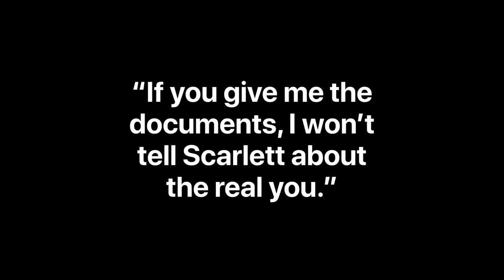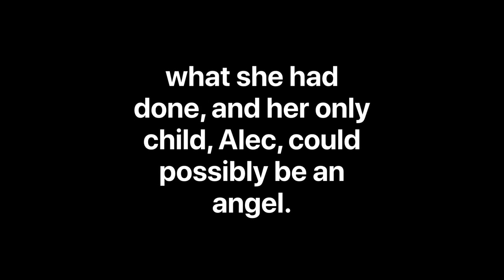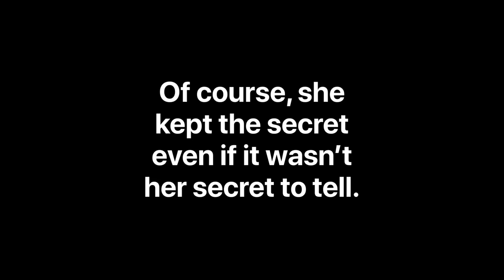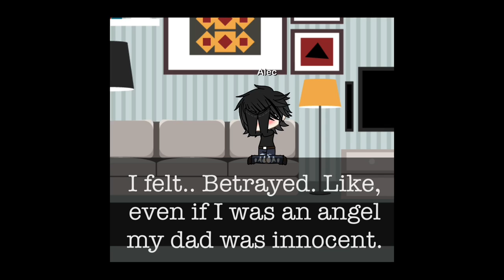"Heartfelt Truths" - Scarlett's College Story Part 5 | Missing Claire 🧡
"Heartfelt Truths" - Scarlett's College Story Part 5.
When Scarlett and Alec pack up for their departure, secrets become revealed, ideas come to surface and many more heartfelt emotions come flowing. Will Scarlett find a new and affordable art school? And will she end up with Alec officially at the new school? All will be revealed in Scarlett's College Story Part 5!!!

Recorder: Quicktime Player/ISpring Free Cam 8
Edited With: iMovie
Game: Star Stable Online

♥Information♥
Name: Annabelle Birchcastle
Server: Cookie Canyon
Created Series: October 21st 2018
Story Created By: Annabelle Birchcastle
Channel Created: Jan 31st 2019